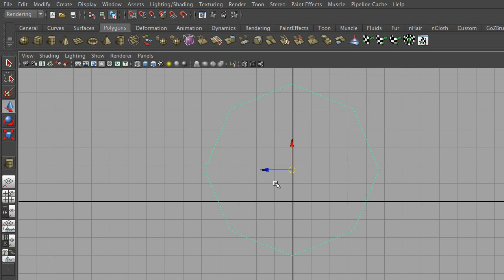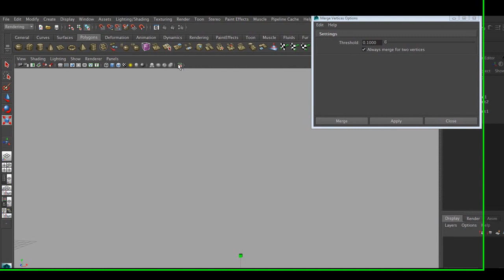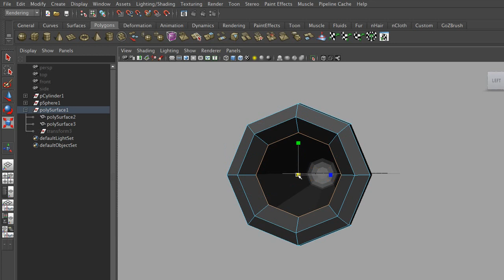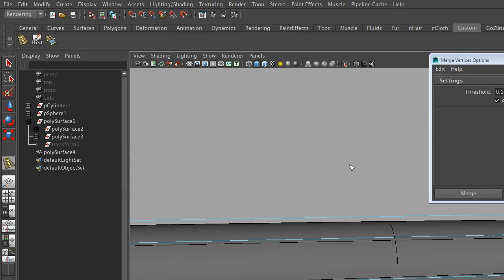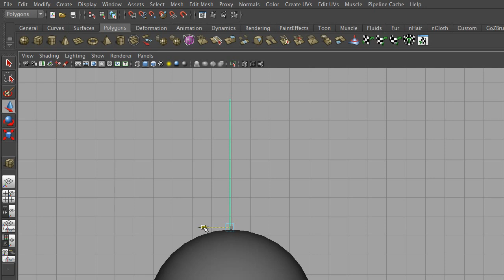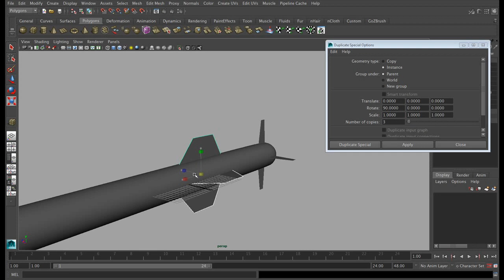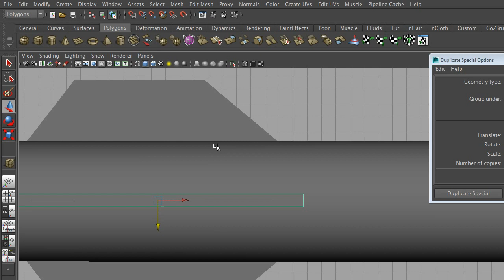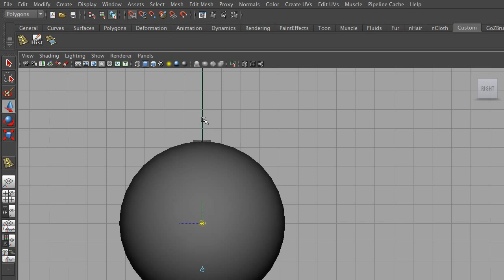3d Missile Modeling in maya (easy)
Modeling maya missile